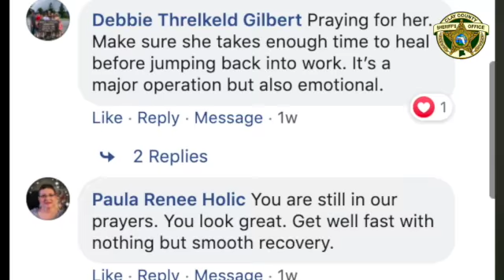Deputy Altstatt back on the job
CCSO deputy, mom, and cancer survivor Cortney Altstatt is back on the job after a tough recovery process, and she says it’s the thousands of words of encouragement she’s received that have helped her make it through.